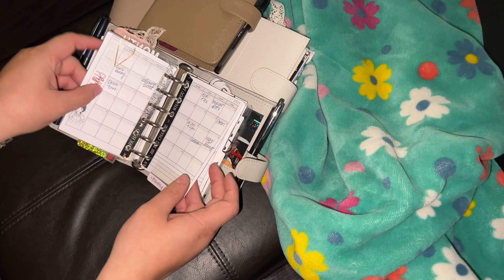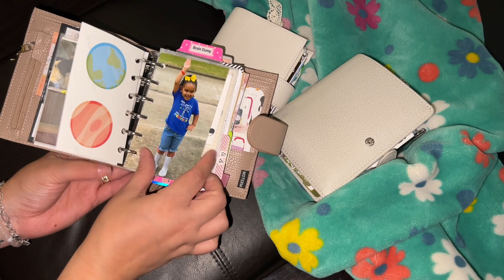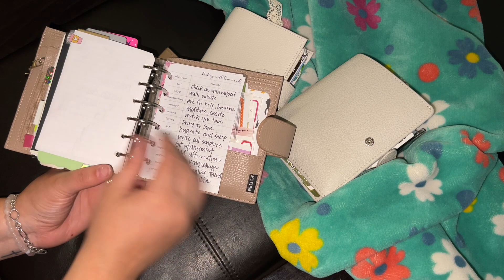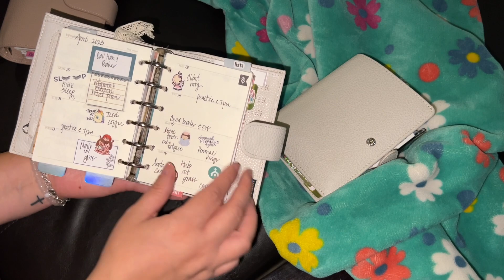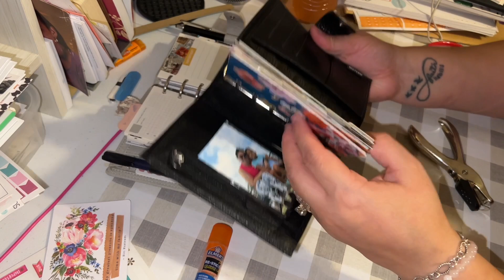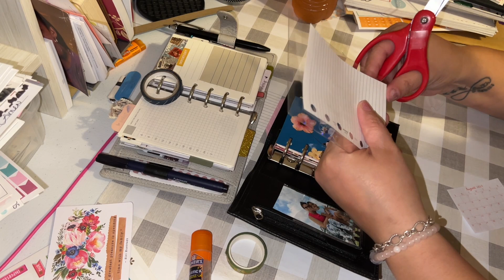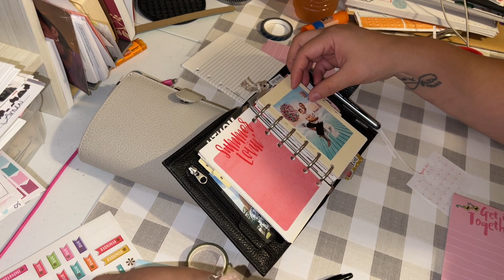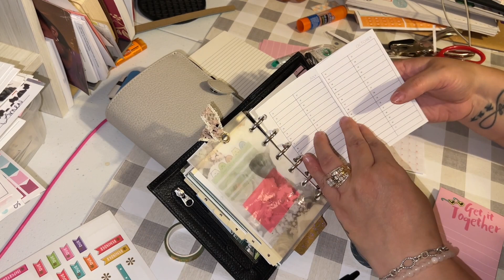Pocket Ring Chat & Moterm Setup